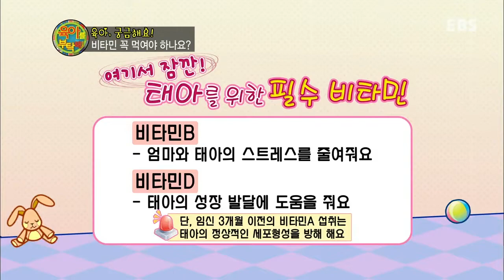[EBS부모] 비타민의 중요성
비타민의 중요성